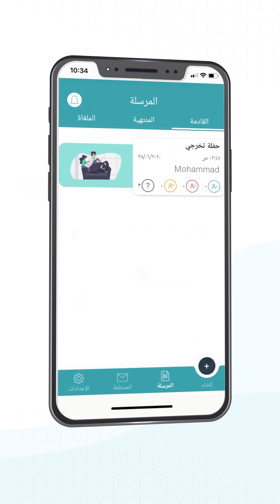Hub App Tutorial Arabic - شرح تطبيق ذا هب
Hub App - Invitation and RSVP Management App
ذا هب - تطبيق إدارة الدعوات والمناسبات

The Hub: You name the event, we got it covered. Remember, Stay Safe.

We are excited to have you on The Hub! Send, Manage and Receive invitations seamlessly.

Do you have a streamlined setup in place for managing your events and important moments in life? We do and we love taking care of it.

With as many events and festivals coming up throughout the year, it can be a hassle for both - organizers and attendees to keep track of everything.

The HUB provides an insightful, simple, and effortless event and invitation management experience where you can personalize your guest list, coordinate event details and put a special note so that guests are kept in the loop. Invitees can RSVP to the invitation received and the hosts get notified of each RSVP.

Whether it is for friends, family, a wedding, anniversary celebration, birthday, or an official meeting, The HUB helps you organize smoothly, remember more easily, and get the most out of your event. You are all set to go!

Why The HUB?

For the hosts and event organizers, The Hub helps to:
● Schedule all events under one single platform, also syncs with your calendar.
● Invite and administer different guest lists across a variety of events.
● Put a photo, a link, choose the type and dress code for your event!
● Amplify attendee engagement in all the events.
● Notify all attendees about the event’s itinerary and agendas, including attachments.
● Specify special notes about the events.
● Get notified of each RSVP, and know exactly who is coming.
● Any update to the event, your guest will get a notification and will see the updates.
● Share the location of the Event with the integrated Google Maps.

For the Guests
● Respond to the invitation received
● Easily find the invitation information & details in one screen
● Sync with Calendar
● Reminders will ensure you don’t forget about any invitation.
● You are always updated with any changes to the event details or location.

You can use the app for the virtual meeting by posting the link of the meeting in the Pin Board.

Languages supported: English, Arabic, Deutsch, Ukrainian, and Russian.

You love The Hub App, then share it with your loved ones…

ذا هب - اختر المناسبة واترك الباقي علينا. تذكر! نعود بحذر.

سعيدين و مبسوطين فيك معنا في تطبيق ذا هب!  إدارة الدعوات و المناسبات أسهل الآن.
حمّل التطبيق الآن

هل لديك اداة لإدارة مناسباتك و دعواتك؟ واجبنا تسهيل ادارة الحفلات والمناسبات والدعوات. مع وجود العديد من الحفلات والمناسبات والدعوات على مدار العام، يمكن أن يكون الأمر مزعجًا للمنظمين والحضور لتتبع كل التفاصيل.

يوفر تطبيق ذا هب تجربة رائعة وبسيطة لإدارة الحفلات والمناسبات والدعوات بدون عناء. حيث يمكنك تخصيص قائمة بالمدعوين لديك وتنسيق تفاصيل الحدث ووضع ملاحظة خاصة بحيث يبقى الضيوف بعلم بالتفاصيل الدعوة. يمكن للمدعوين الرد على الدعوة المستلمة ويتم إعلام الداعي بكل رد على الدعوة.

سواء كان حفل زفاف أو احتفال بذكرى سنوية أو عيد ميلاد أو اجتماع رسمي.  فإن تطبيق ذا هب يساعدك على تنظيم الأحداث والمناسبات بسلاسة وبسهولة أكثر و الاستمتاع بها الى اقصى حد. مع تطبيق ذا هب أنت جاهز للانطلاق!

لماذا تطبيق ذا هب؟

بالنسبة إلى الداعي، يساعد ذا هب على:
● جدولة جميع الدعوات في تطبيق و مكان واحد، كما يتزامن مع التقويم الخاص بالجميع.
● دعوة وإدارة قوائم الضيوف عبر مجموعة متنوعة من الدعوات والمناسبات.
● امكانية اضافة صورة او رابط أو اي معلومة اخرى للحدث الخاص بك!
● زيادة مشاركة المدعوين في جميع الأحداث والمناسبات.
● إبلاغ المدعوين بتفاصيل او المناسبة أو جداول الأعمال.
● إضافة ملاحظات خاصة حول الدعوات والمناسبات.
● الحصول على تنبيهات لكل دعوة ومعرفة من هو قادم.
● في حال القيام بأي تحديث للدعوة او المناسبات، سيتلقى ضيفك إشعارًا ليعرف كامل التحديثات.
● يمكنك مشاركة موقع الدعوة عبر خرائط جوجل.

بالنسبة للمدعوين يساعد ذا هب على:
● الرد على الدعوة الواردة
● العثور بسهولة على معلومات الدعوة وتفاصيلها في شاشة واحدة
● التزامن مع التقويم الخاص بالجميع
● تساعدك التذكيرات في عدم نسيان أي دعوة.
● سوف يتم تحديثك دائمًا بأي تغييرات في تفاصيل الدعوة أو الموقع.

يمكنكم استخدام التطبيق للاجتماعات عن بعد وذلك بوضع رابط الاجتماع في لوحة الرسائل للجميع.

التطبيق يدعم اللغات التالية: الإنجليزية والعربية والألمانية والأوكرانية والروسية.

اذا اعجبك تطبيق ذا هب، شاركه مع احبابك الآن.